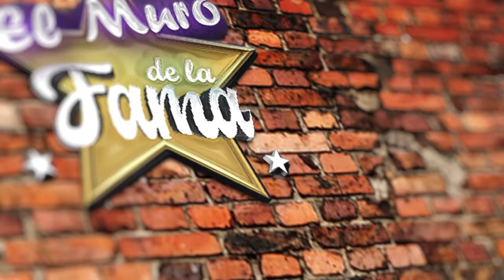🤬 ¡LUISITO REY SE DESQUITA! 🤯 La HUMILLACIÓN que llevó a LUISITO REY a FORJAR a LUIS MIGUEL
¿Cómo Hizo a LUIS MIGUEL una ESTRELLA?
La HUMILLACIÓN que llevó a LUISITO REY a FORJAR a LUIS MIGUEL 🎶

"Es posible que, al descubrir la historia detrás de Luis Miguel y Luisito Rey, te enfrentes a una verdad incómoda, una que revele el oscuro precio del éxito y te haga cuestionar la relación entre padre e hijo."
"Pero, al mismo tiempo, comprender este vínculo y las tensiones que lo definieron puede ofrecerte una perspectiva más profunda sobre cómo las estrellas más grandes se forjan en las llamas del sacrificio y la ambición. ¿Estás listo para explorar esta intensa historia?"

Entertainment
Television program
noticias de espectaculos
espectaculos noticias
noticias de la farandula
tv mexicana
Televisa espectaculos
chismes
escandalo de los famosos 2024
farandula 2024
chisme de farandula
karol tamiko
programa hoy
suelta la sopa
polemica
Ventaneando